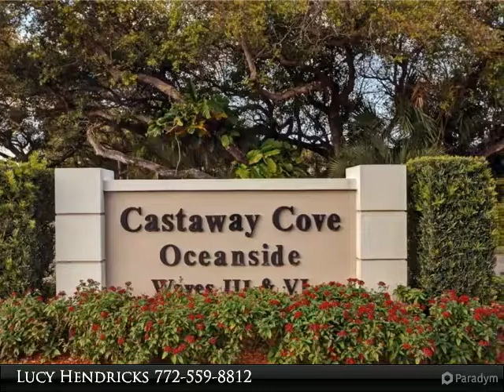Homes for Sale - 1200 Olde Galleon Lane, Vero Beach, FL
Around the corner from Vero's best beach in gated community w/low HOA fees! 4/2.5, 2 car garage, fenced yard, SE exposure pool. Nice cov'd porch for outdoor living. Gracious rooms with high ceilings in living, dining, master. Updated kitchen w/granite opens to family rm w/fireplace and French doors. Brand new roof 5/18. Room sizes approx.

Presented By:
Lucy Hendricks, Berkshire Hathaway HomeServices Florida Realty